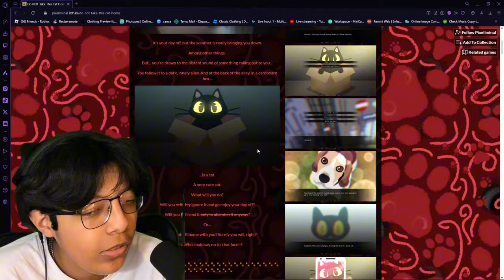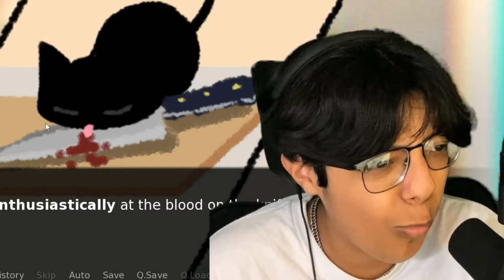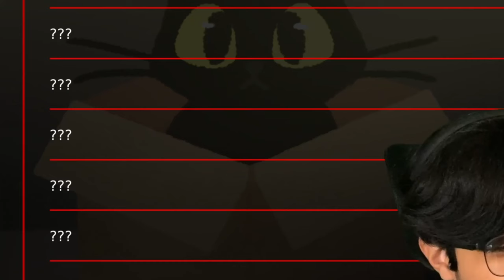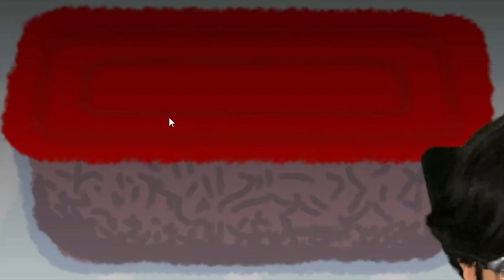THE CAT DID WHAT!?!?!? Do NOT take this cat home! Scary games